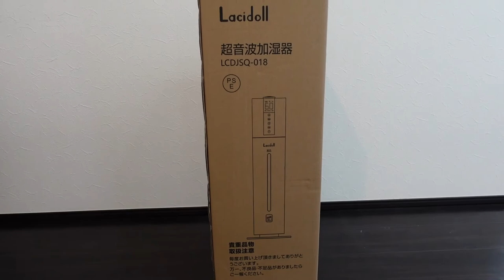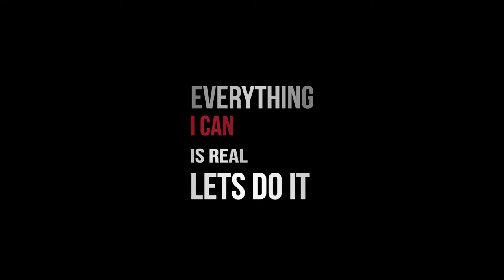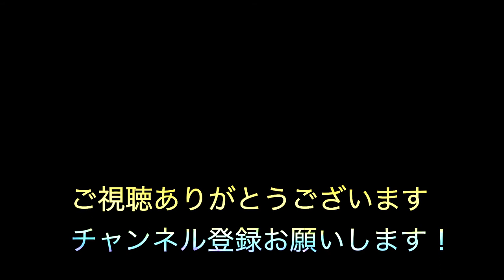【lacidoll 】タワー型加湿器レビュー！！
🎯商品提供
テークオフ株式会社

Amazon商品リンク：
2020年10月26日(月) から 2020年11月30日(月)まで3000円割引中！

本製品のオススメポイント！！
・タワー型
・大容量
・知能恒湿
・uv殺菌
・アロマと中性洗剤が使える(空間除菌される場合は、お出かけの際にタイマー設定するなどで、誰もその場にいない時間をご利用いただくことをお勧め致します！

※Amazonアソシエイトを活用しています。

※8:14
超声波と書いていますが
おそらく中国では超声波
とも言うようです。